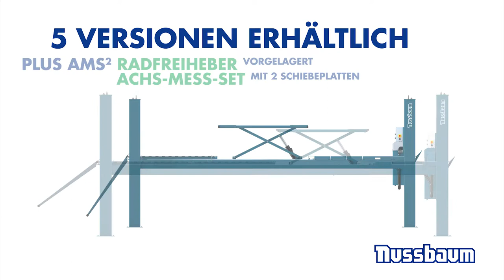Hydraulische 4-Säulenhebebühne - Combi Lift - Intro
Die hydraulische 4-Säulenhebebühne Combi Lift 4.40 S Plus AMS mit einer Tragkraft von 4000 kg, mit Achsmess-Set und integriertem hydraulischen Radfreiheber (RFH) ist die perfekte Hebebühne für Achsvermessung, Prüftechnik, Dialog-Annahme, Diagnose, Reifenservice, Arbeiten an Karosserie und Schweller in der qualitäts- und preisbewussten Autowerkstatt. Auch als Scheinwerfereinstellplatz liefert Sie in Verbindung mit einem Scheinwerfereinstellgerät immer zuverlässige Ergebnisse bei der Scheinwerferjustierung. Das für die genaue Achsvermessung in die Schienen der Hebebühne integrierte Achsmess-Set besteht aus hinten in die Schienen eingebrachten Schiebeplatte und Aussparungen für Drehteller im vorderen Bereich. Der Radfreiheber erlaubt im Handumdrehen den freien Zugang zu den Rädern des Fahrzeugs. Durch einfaches Umstellen eines an der Bediensäule angebrachten Schalters kann der Bediener zwischen Hub des Radfreihebers und der gesamten Hebebühne wechseln. Für tieferliegende Fahrzeuge bieten wir Ihnen optional verlängerte Auffahrrampen mit einer Länge von 1600 mm. Die Combi Lift 4.40 S Plus AMS ist jederzeit nachrüstbar mit LED-Beleuchtung an den Schienen für noch mehr Arbeitskomfort, den Achshebern JAX 2000, JAX 2600 und JAX 3200 und passt sich so der Entwicklung Ihrer Werkstatt laufend an.

Mit der erprobten Nussbaum-Hydraulik, den perfekt ebenen Fahrschienen, der automatischen Sicherung alle 100 mm durch die automatische Sicherheitsklinke, den flexiblen Schienenabständen, der nachrüstbaren Beleuchtung und dem optionalen Zubehör ist die Combi Lift 4.40 S Plus AMS der perfekte Begleiter jeder Kfz-Werkstatt, die eine zuverlässige, preiswerte Hebebühne braucht, die allen Anforderungen zukunftssicher gewachsen ist.

- Hubhöhe von 2026 mm
- Integriertes Achsmess-Set mit Schiebeplatten und Aussparungen für Drehteller
- Schnell hebender Radfreiheber (RFH) für alle Arbeiten an Reifen und Rad
- Perfekt ebene Fahrschienen für Achsvermessung und Scheinwerfereinstellung
- Mechanische Klinke garantiert perfekte Stabilität für Prüftechnik
- Flexibler Abstand zwischen den Fahrschienen, in 50 mm Schritten verstellbar
- Kurze Auffahrrampen mit einer Länge von nur 1250 mm
- Nachrüstbar mit Achshebern und Beleuchtung
- Unterflur-Montage für perfekt bodenebene Schiene auf Anfrage
- Garantierte Qualität: Jeder Hydraulikzylinder wird vor Versand einzeln getestet
- Entwickelt und hergestellt in Deutschland

Alle hydraulischen 4-Säulenhebebühnen von Nussbaum sind serienmäßig mit einem in die Aufnahmeschiene integrierten ziehenden Hydraulikzylinder ausgestattet: Der von einem leistungsfähigen und geräuscharmen Unterölaggregat angetriebene, ziehende Zylinder schont das Hydrauliksystem und garantiert so die Langlebigkeit Ihrer Hebebühne. Der Senkvorgang benötigt keine Energie und senkt so den Energieverbrauch und die laufenden Kosten der Werkstatt.

Die Aufnahmeschienen und Säulen werden in Nussbaums hauseigenen, hochmodernen Schweißanlagen geschweißt, kugelbestrahlt und anschließend blau pulverbeschichtet. So ist Ihre Hebebühne langfristig gegen Schmutz und Wetter geschützt.